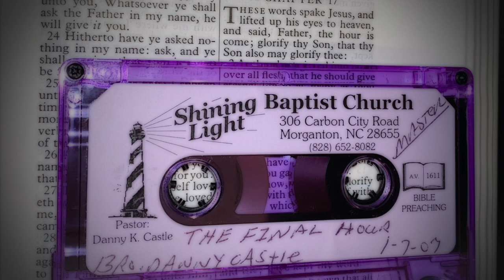Danny Castle - THE FINAL HOUR! (2007)